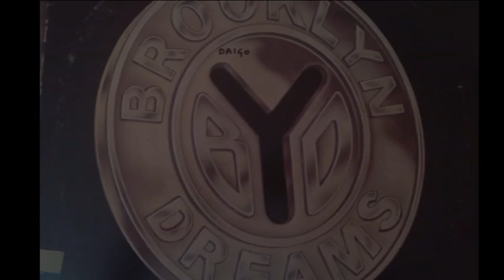Brooklyn Dreams - Daigo 1979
album:Joy Ride